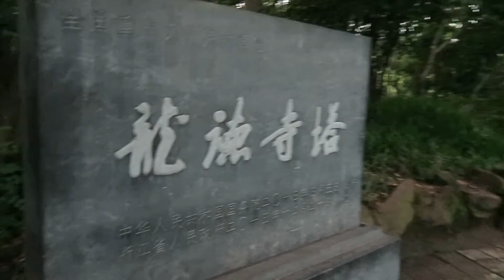SECRET GARDEN?!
Life can be a bit boring here in Pujiang...until you find a secret garden!

The internet is a bit slow for YouTube uploading here in China, especially in a small county with crappy internet hotel. Thank goodness for the miracle of VPN technology!